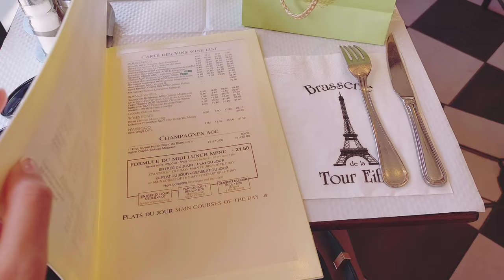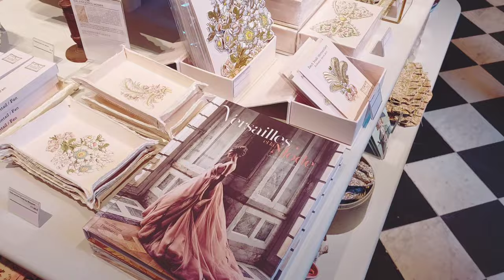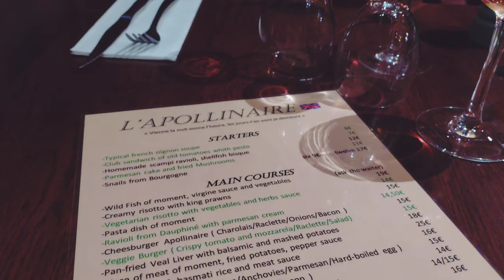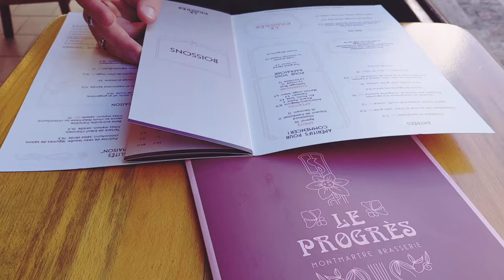Lucky Girl Syndrome | How I gained my luck back | Parisian Vibes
Musician: Philip E Morris

Musician: Carl Storm

Musician: Carl Storm